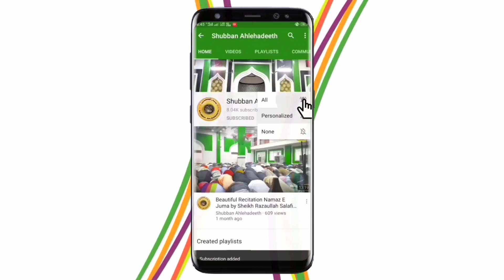Zina (Badkari) Ki Tabahkari By Hafiz Abdul Kareem Salafi Hafizaullah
Khutba e Juma 13/08/2021

TIMESTAMPS

00:00 CHANNEL INTRO
00:15 PROGRAM STARTING
02:22 AAJ HAR JAGAH ZINA AAM HAI
03:45 ZINA SE KAISE BACHEN?
04:15 APNI SHARMGAH KI HIFAZAT KAREN
05:22 ZINA KI QISME
07:24 ZINA, INTEHAHI BURA AMAL
07:57 ISLAM MEIN ZINA KI SAZA
10:01 ZANI KE  SATH KYA KAREN?
11:52 ZANI KI AKHIRAT MEIN SAZA
13:09 MOMINA AURATON KO HUKM
14:46 ZANI KI DUNIYA MEIN SAZA
19:21 ZINA KI WAJAH SE AZAB KA NUZOOL
23:04 SHADI-SHUDA ZANI KI SAZA
24:31 SAHABA-E-KIRAM KI TAUBA
29:30 ZINA SE TAUBA KAREN
30:17 ZINAKAR KI AKHIRAT MEIN SAZA
32:22 NEK LOGO KI ZINA SE NAFRAT
35:03 KHULASA E BAYAN (CONCLUSION)
35:49 END SCREEN

This Channel Is Official Channel Of Badi Masjid, Shujat Ganj, Kanpur, Uttar Pradesh.
Here Everyone Can Listen Quran Recitation, Islamic Lectures(Takreer), Nazm Etc.
We Also Upload Videos Of Weekly Khutba And Monthly Program,
Also Live Stream Videos On Our Facebook Page.

For Live Stream Of Weekly Khutba And Monthly Program

Jazakumullahu Khairah